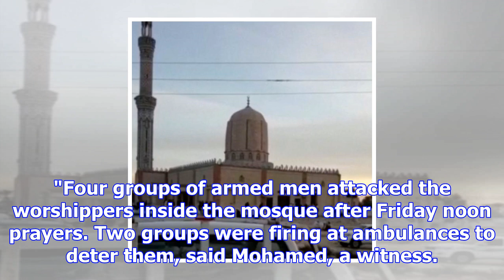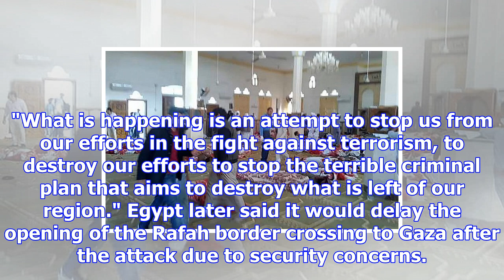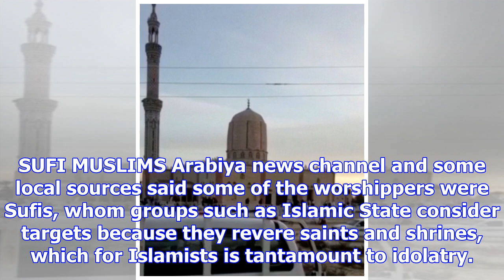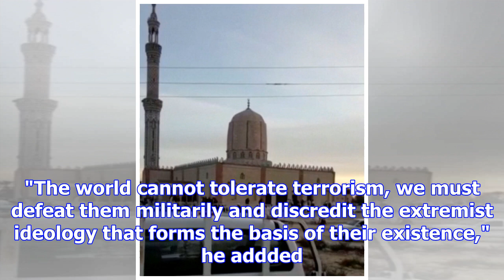Massacre at egypt mosque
Militants have killed more than 230 people at a mosque in North Sinai, detonating a bomb and gunning...